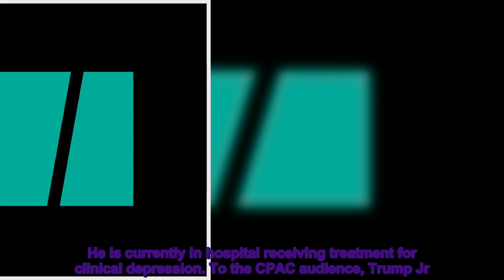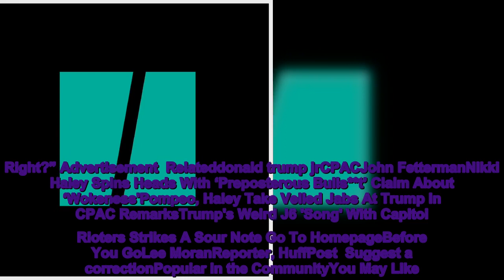Donald Trump Jr. Sinks To Another Sickening New Low At CPAC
Donald Trump Jr. repeated his cruel line of attack on Sen. John Fetterman (D-Pa.) during his speech at the Conservative Political Action Conference in Maryland on Friday. The eldest son of former President Donald Trump again described Fetterman as a “vegetable,” echoing an ugly comment he made to far-right Rep. Marjorie Taylor Greene (R-Ga.) during a February episode of his podcast.Advertisement   Following a stroke last year, Fetterman has an auditory processing disorder. He is currently in hospital receiving treatment for clinical depression. To the CPAC audience, Trump Jr. dismissed accusations that he was being ableist ― then sank even further when he suggested: “I’d love for John Fetterman to have like good gainful employment. Maybe he could be like a bag guy at like a grocery store or … but like, is it unreasonable for me to expect, as a citizen of the United States of America, to have a United States senator have basic cognitive function?” Someone in the auditorium shouted: “Look at the president.” “Well, you make a solid point, sir,” the Trump scion responded. “Why should a United States senator be held to a different standard than the president of the United States himself? So we have to fix all of that. Right?” Advertisement  Relateddonald trump jrCPACJohn FettermanNikki Haley Spins Heads With ‘Preposterous Bulls**t’ Claim About ‘Wokeness'Pompeo, Haley Take Veiled Jabs At Trump In CPAC RemarksTrump's Weird J6 'Song' With Capitol Rioters Strikes A Sour Note Go To HomepageBefore You GoLee MoranReporter, HuffPost  Suggest a correctionPopular in the CommunityYou May Like